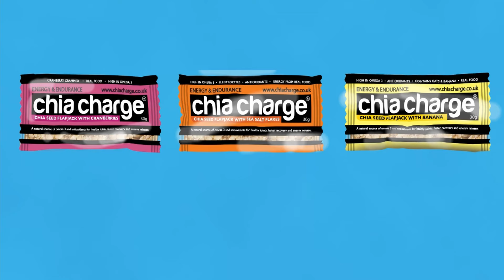Trail Running Podcast - Episode 50 - Frances Mills - Running 5000 Miles Around Britain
This week Eddie and Gary catch up with Frances Mills. Frances chats with us about her amazing 5000 mile solo journey around Britain. It was wonderful for Frances to join us on this weeks podcast. You can follow Frances and her Journey on Instagram. Also, check out Active England Tours too.